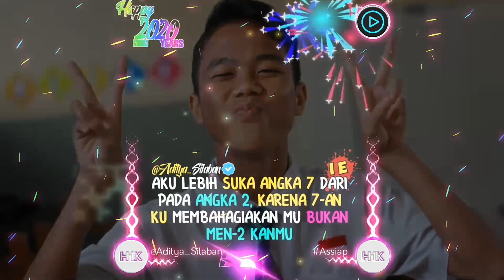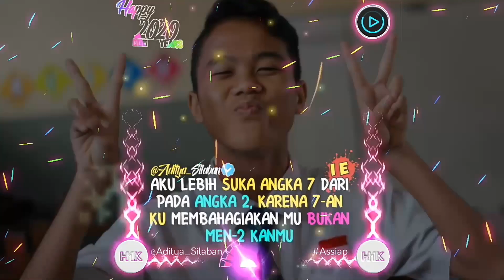Template Avee Player Keren // 2020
Hello Gengs Balik lagi ama ane gan😅
SiiLaban Official😎
⬇️⬇️⬇️ [Baca Deskripsi/Read Description]